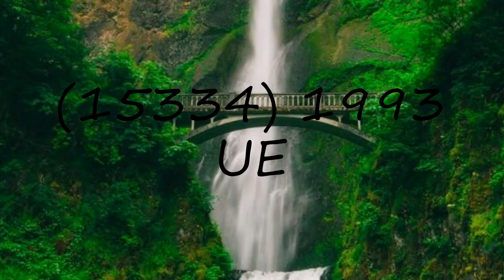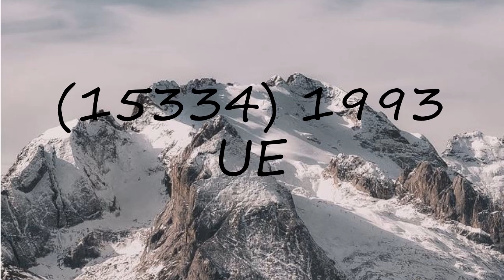How to pronounce (15334) 1993 UE?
How to pronounce (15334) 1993 UE? say (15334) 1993 UE! How to say (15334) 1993 UE. How to pronounce (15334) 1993 UE correctly.  Learn the pronounciation (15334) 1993 UE! Expand your vocabulary, learn (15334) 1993 UE word. Use this free pronunciation guide to practice words at a time. Learn for free. Thank you for viewing, please like or subscribe! hoe om te sê, si të thuash, እንዴት እንደሚናገር, wie sagt man, comment dire, come dire, como dizer, как сказать, nasıl denir, cómo decir, 怎么说,